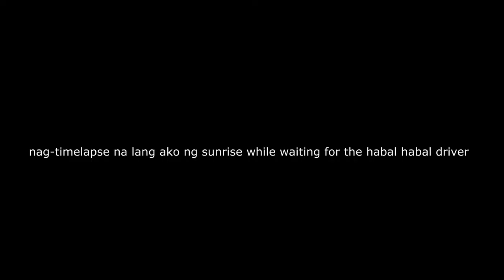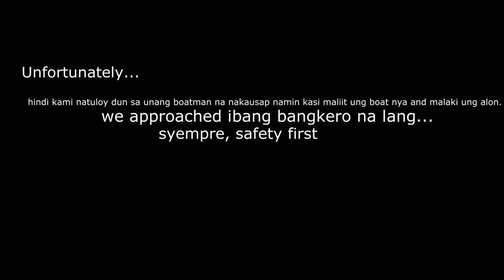[Part 4 ]Davao Oriental: Waniban Island & Amihan Sa Dahican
Hi Everyone!

Here's your travel guide:

How to get here:
1. From Davao City Airport, ride a bus going to Mati (P200) 3-4hrs travel time
2. From Mati Terminal, ride a habal-habal or tricycle to Dahican. tell the driver to drop you off in Amihan sa Dahican (Fare: PHP 50)

How to get to Waniban Island:
The cheapest way is to go to _____nakalimutan ko ung lugar.sorry. pero alam yun ng mga locals sa amihan sa dahican. kelangan mo maghabal habal papunta dun PHP 200 roundtrip..

then magha-hire kayo ng boat sa mga fisherman dun. P1500 rate para makapunta ka sa tatlong islands.

Cheapest to kasi kung magbboat ka from Dahican 6k ang bayad :(

where to stay:
Amihan sa Dahican

part 4(last davao oriental episode): You are currently watching it ;-)

FB Page: The Adventures of VanVan

0:00-0:27 Tides- The Ransom Collective
1:17-1:38 Aphrodite- The Ridleys

Camera Used:
Gopro hero4

Software used for editing:
Shotcut (newbie here)

I would really appreciate any feedback you can give me :-)

Just share your feedback, suggestions, questions on the comment section.

~VanVan